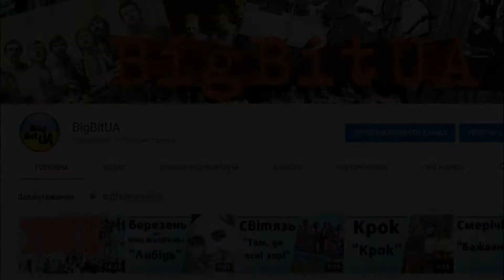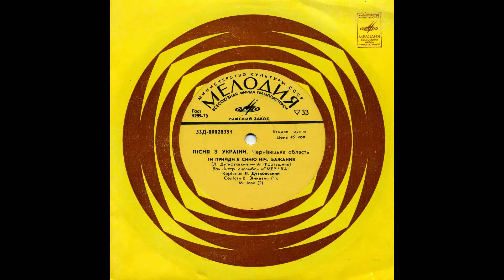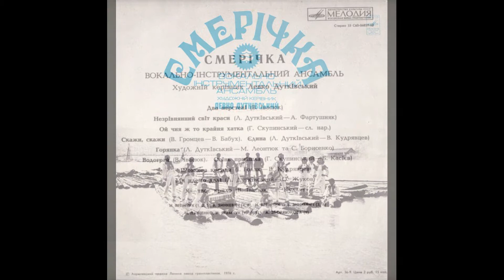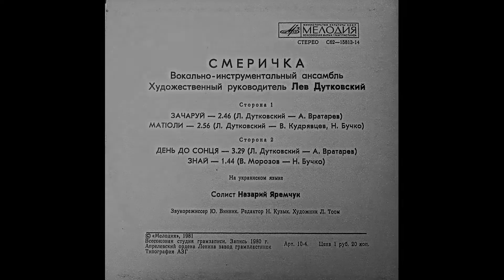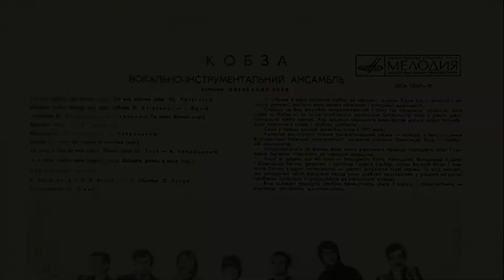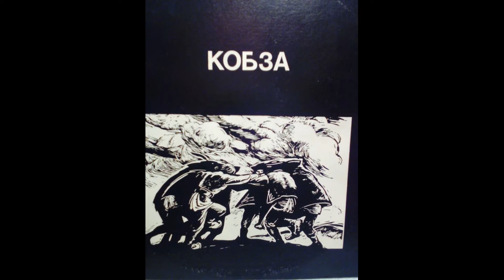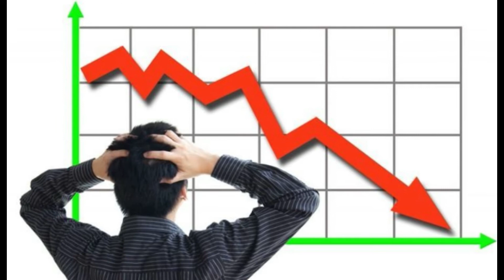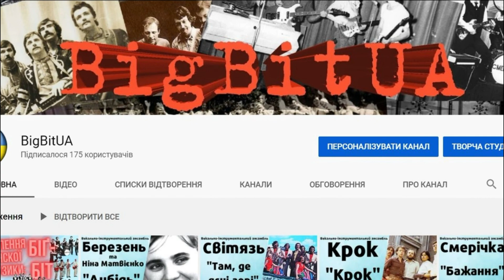Становлення української рок-музики: біґ-біт | 2 частина | BigBitUA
У відео йде мова про перші біґ-біт фестивалі та коротка історія створення гуртів Смерічка і Кобза.

Підтримати канал:
Monobank: 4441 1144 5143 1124
Приватбанк: 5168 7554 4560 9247
Bitcoin: bc1qgrts3efln8v8ggfnlek90hkh8urquvd6ruj8cg
Litecoin: ltc1qqw7zuc8v6elgm2fdsuwax8vmallxzkdvey85gw

Джерела:
Стаття Олексія Бойко «Становлення української рок-музики: біґ-біт»
Вікіпедія